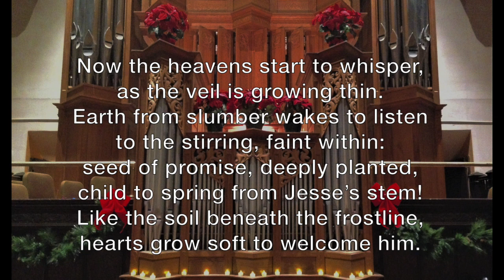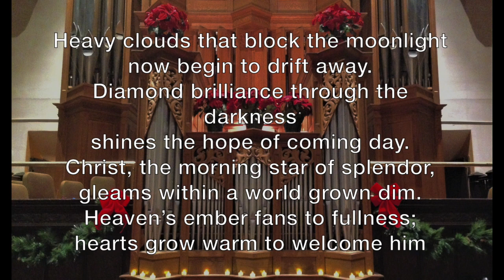First Pres Wooster Online Service December 13, 2020